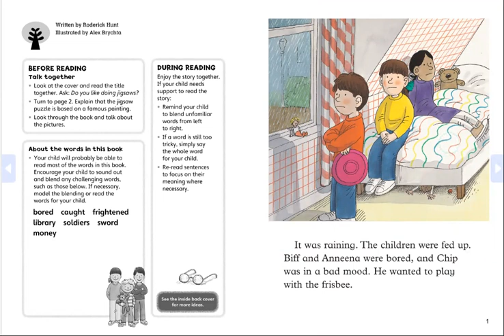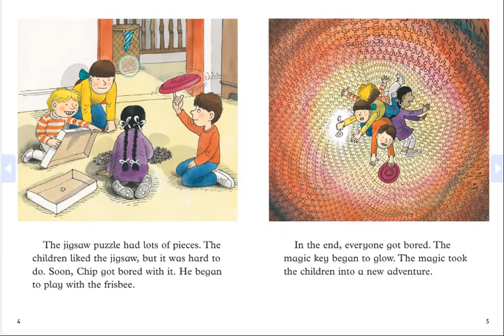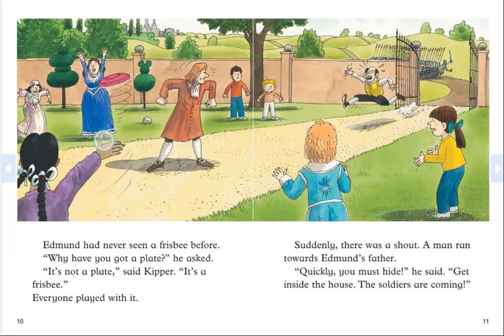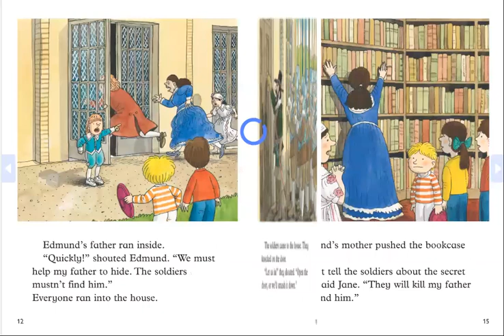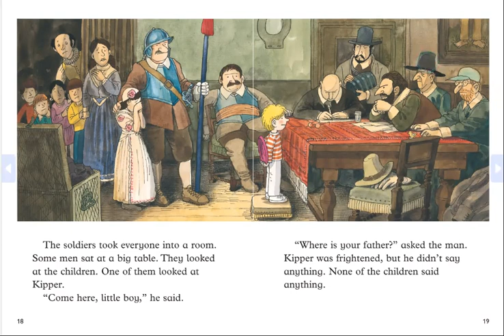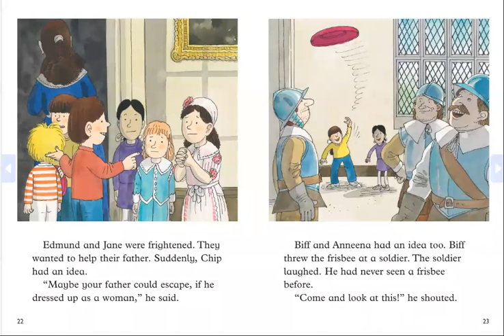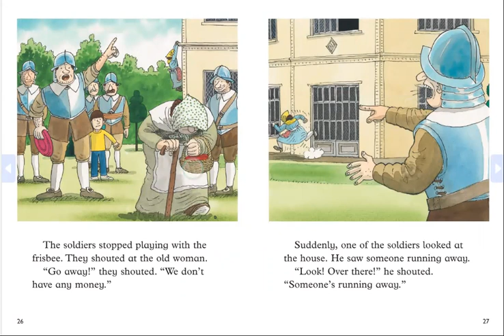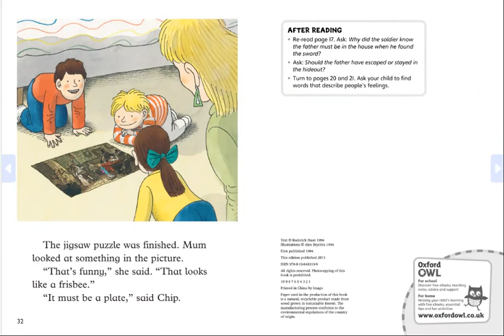The Jigsaw Puzzle - Level 7 ORT